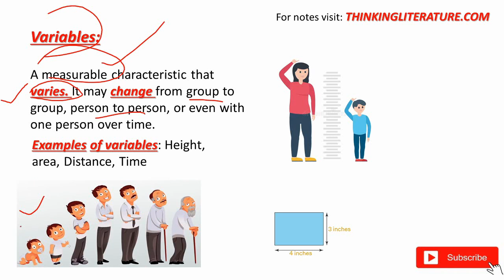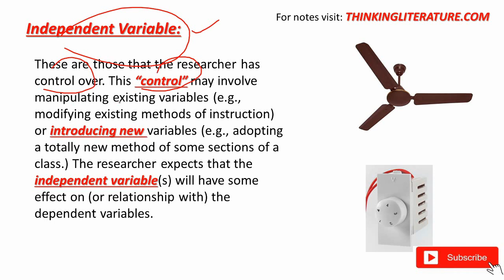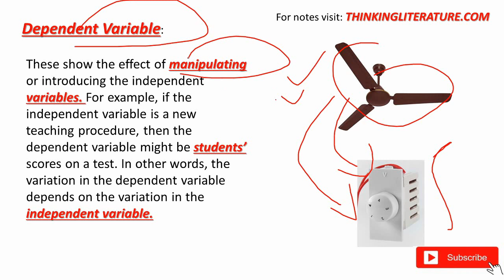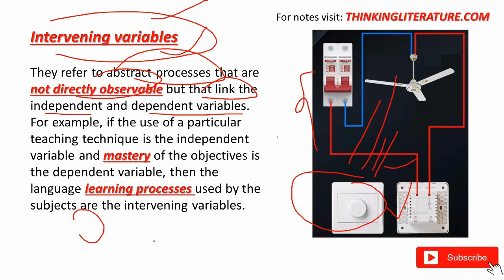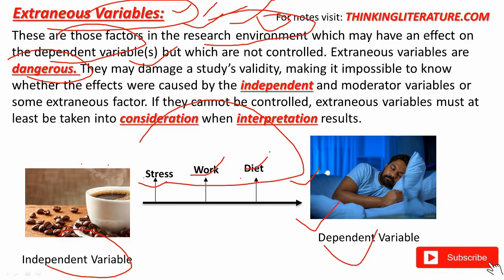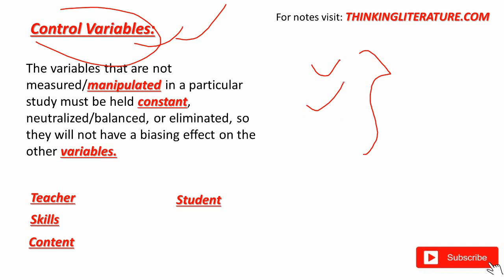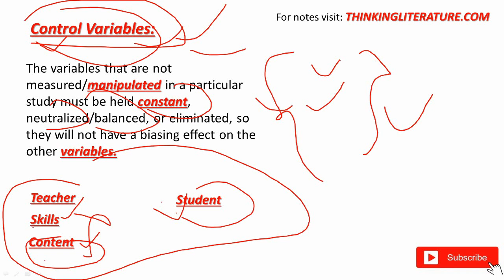Variables and it's types in Research Methodology | UGC NET | Research Methodology Part 2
Variables and it's types in Research Methodology is our topic for discussion today. In this video we will discuss what is variables and it's types.

0:00 What is variables?
0:49 What is independent variable?
1:50 What is Dependent Variable?
2:20 What is intervening variable?
3:18 What is Extraneous variable?
4:56 What is Control variable?